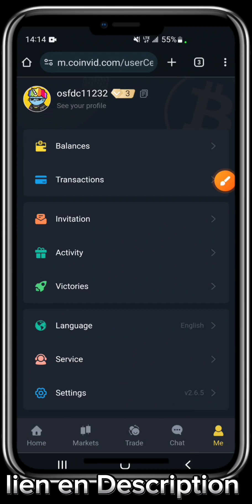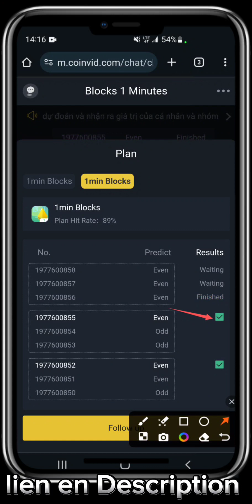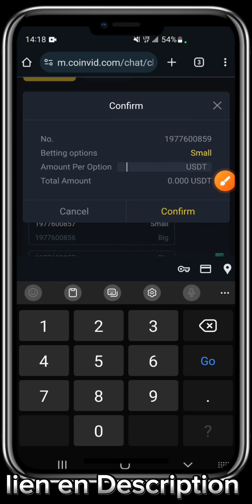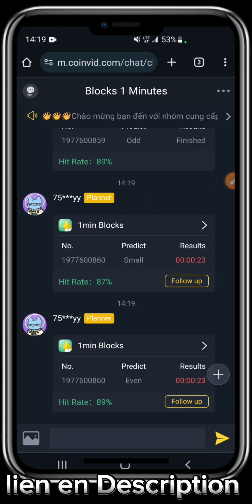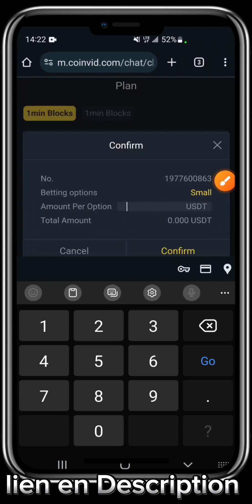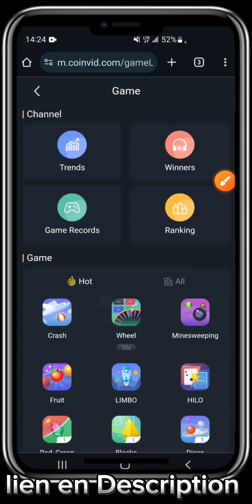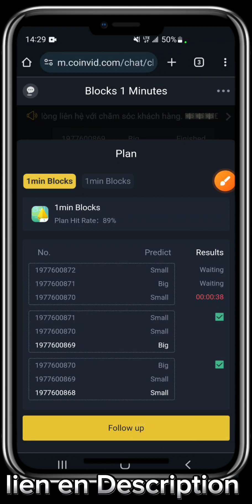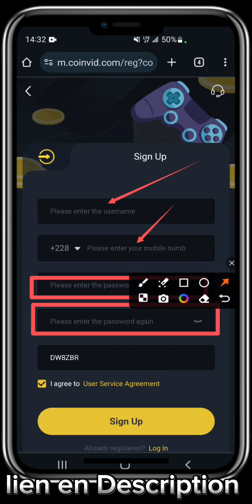COMMENT GAGNER $1k rapidement sur COINVID à coup sûr🤑. || Astuce parfaite🤏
Cette vidéo a pour but de vous montrer l'astuce avec le chat coinvid qui permet de gagner plusieurs USDT sur coinvid

@On s'fait du Cash

Soyez forts.